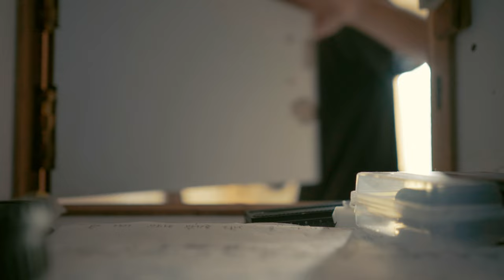Patang (Official Music Video) - D Team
Listen to our other songs on Spotify, JioSaavn, AppleMusic, and AmazonMusic Click on the below link:

Did you like the song? Consider giving a like.

Do you want to say anything? Write anything in the comments. We reply to each and every comment.

Written by: Nvin and Hrishi
Performed by: Nvin, Hrishi and Akshay

Lyrics:

Hrishi:
Agar mai hota panchhi asmaan ka, ek hawa mein
Ye faile pankh badalon mein, tann se hum suhane
Jalan ki nazre ke nishane karte tangg, zameen pe ab rahe na hum,
Fiza mein…Hum humhi ke hai deewane
Dard hai bada….ye dard hai bada
Mai nazara ban gaya par tum bechare ho,
Azaadi akhir maine haasil karke
manzil mai toh paa gaya par lehron ke liye taraste tum kinare ho
Abhi har roz shikayaton ki talaash chhodo tum huye hataash lekin main hu tera dost
Tu haathon mein haath rakh, hazaaron mein khwaab,
Nazaaron mein saath reh tu hawa mein aaj

Akshay:
Patang se asmaan mein behte hue hum
The jaise bas waise haan waise rahe hum

Nvin:
Ab voh sukha patta tuta nakli khwab se Mai
Mai duur neekla, ab toh jooda apne Aap se Mai
Mai chuta, na ruka
Na jhuka jab utha
Na jhoota na rootha
Asli apne Aap se Mai
Nahi soya poori raath Mai
Khooshi bhari, Aasu Kam pade Hai aankh meih
Khooshi hui apne Aap meih naaki dillagi kisi se, apne Aap se
Mai uucha uda jaise kisi ka ab khwab hu Mai
Na parwa mujhko ab kis k kitne paas hu mai
Mai Juda hu
Mai khula uus bandh dibbe se Jo khula apne Aap se hai

Outro:
Aasman meih
Patang se...
Patang se aasam meih